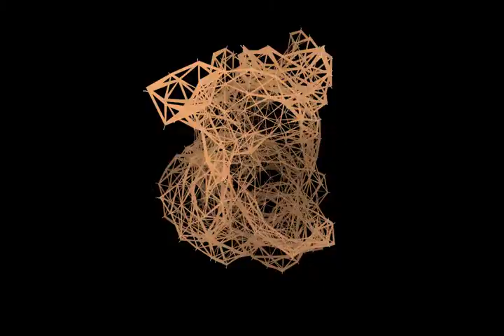Intervention Theater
screencap from vjlove live session. interactive 3d force-directed graph layout using CUDA, controlled over OSC with puredata.